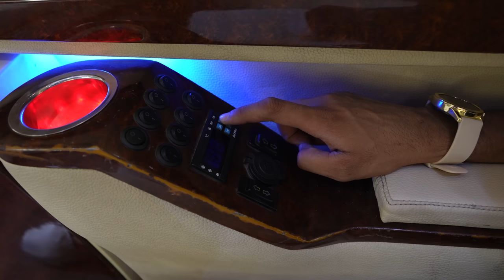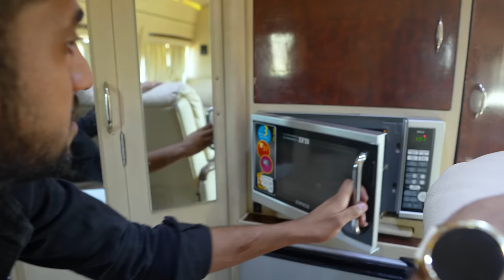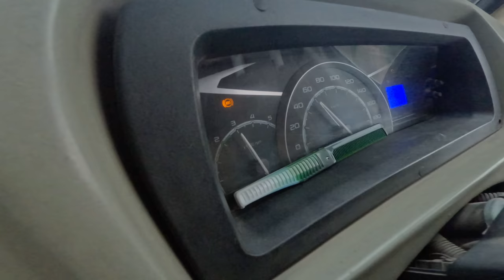Living in luxury Caravan for 24 hours!!